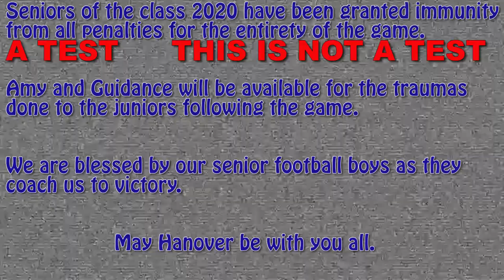PowderPuff 2019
Produced by Alyssa Abbate, Ainsley Kane & Alexa Cabral